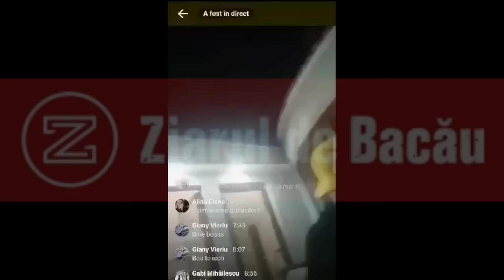Ultimul LIVE al lui Florin "Buză"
Ziarul de Bacău a intrat în posesia unui clip live făcut de Florin Tamba, zis Buză, chiar în seara în care a fost înjunghiat și ucis în centrul orașului. Detalii aici